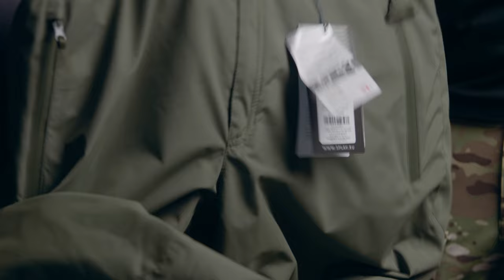Тактические легкоутепленные брюки с мембранным верхом Сплав Яшкуль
Тактические легкоутепленные брюки с мембранным верхом (швы не проклеиваются) и брызгозащитными молниями. Могут использоваться как в полевых, так и городских условиях. Защищают от ветра, мелких осадков и мокрого снега.

Основная ткань:

100% нейлон (полиамид), 70dx160d
Плотность — 125 г/м2
Гидрофильная TPU мембрана, двухслойная (2L) конструкция
Водоупорность — 10000 мм водного столба
Паропроницаемость — 6000 г/м2/24 ч (по методу B1)
Водоотталкивающая DWR обработка поверхности
Усиливающая ткань:

100% нейлон (полиамид), Cordura® 320d
Плотность — 155 г/м2
Без PU покрытия, дышащая ткань
Подкладка:

100% нейлон (полиамид), Taffeta 20d
Плотность — 40 г/м2
Каландрированная изнанка
Утеплитель:

Shelter® Sport
Топовый утеплитель отечественного производства, полный аналог Primaloft® Sport/Silver
Обладает высоким сопротивлением деформации, предназначен для использования в пакуемых спальных мешках и одежде
Плотность — 150 г/м2 (туловище), 80 г/м2 (рукава, воротник, капюшон, планки)